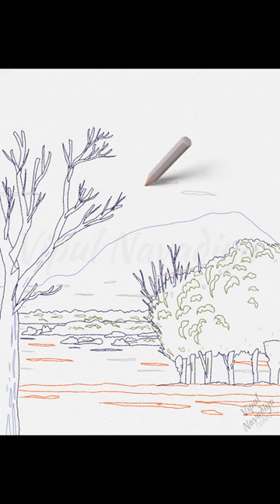Capulin Volcano National Monument, Raton-Clayton Volcanic Field, New Mexico || Drawing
Capulin Volcano National Monument with Extinct Cinder Cone Volcano Part of Raton-Clayton Volcanic Field in New Mexico,
Capulin Volcano National Monument, Raton-Clayton Volcanic Field, New Mexico, Cinder Cone Volcano,

Credits:
Movie:
Vipul Navadiya
Reference Image:
Obtained from Vecteezy .com under Pro license